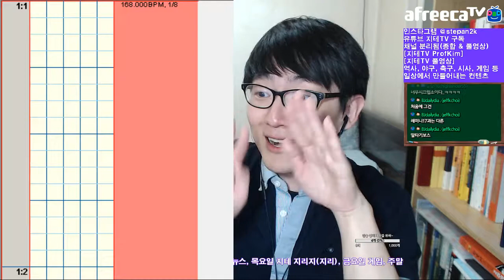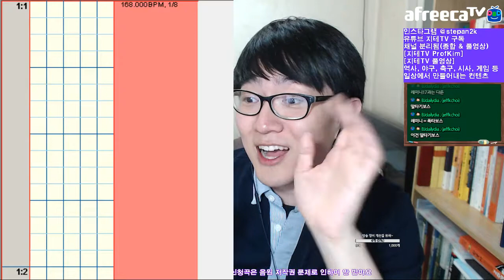[지테TV Live] 중렙에서 변별력 있는 스텝을 만드려면? PIU UCS Feat. EXC (아프리카TV BJ지식테이너 김승훈 2018.05.12 새벽방송 2부)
멘탈 라이더 싱글 18에서 스텝이 너무 평범하다는 혹평을 들었던 지테 님. 이를 갈고 만든 스텝이 제작자가 하기에도 너무 힘들어서... 결국 패턴을 수정하면서 변별력을 유지하려는중. 참고로 그 혹평을 했던 스텝 제작자는... 패러독스 더블 28을 제작한 그 분 맞아요.